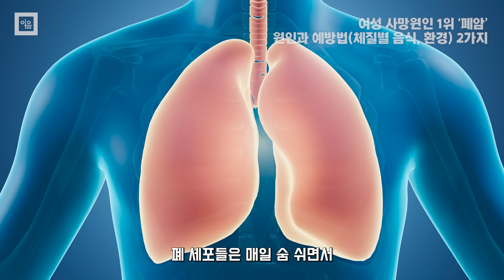여성 사망 원인 1 위, 폐암 피하는 방법 3 가지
00:00 오프닝
00:53 1. 조리흄(Cooking fume)
02:13 2. 초미세 먼지
04:10 3. 작업 환경에 따른 유독 물질
06:19 폐의 독소를 배출하는데
도움이 되는 약차